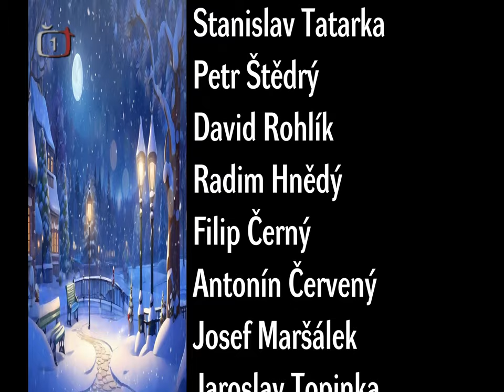KiiYii - závěrečné titulky v pořadu Banánové rybičky v roce 2006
Tohle jsou moje další vlastní titulky. Tentokrát je to z dětských písniček a říkanek v pořadu KiiYii, ale zvolil jsem ten font od DynaGrotesk, což se používalo v pořadu Banánové rybičky. A přidal jsem tam logo ČT1 od roku 2004. Pokud se vám ten můj nápad, nebo toto video líbí, tak klikněte na tlačítko odběru, dále klikněte na tlačítko zvonečku, dejte like a svůj názor napište do komentářů, jak se vám toto video líbí.